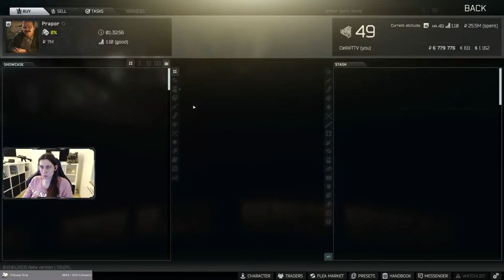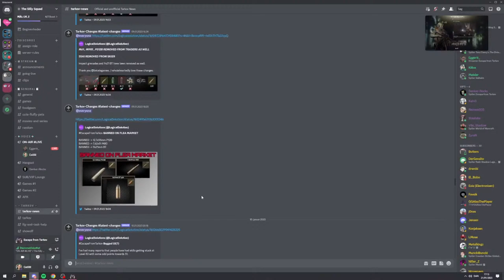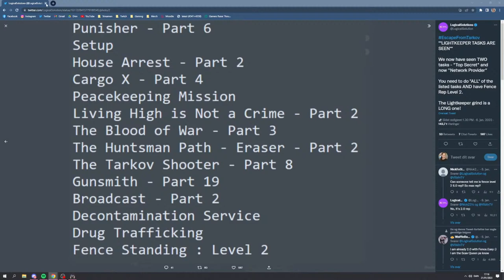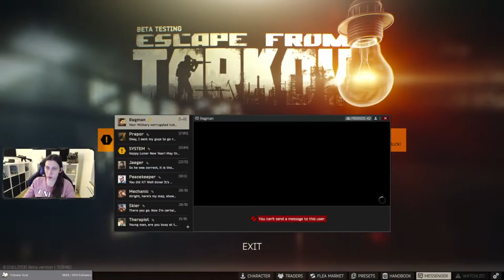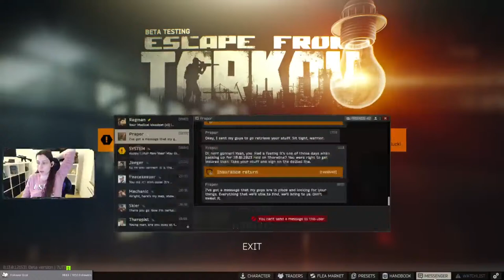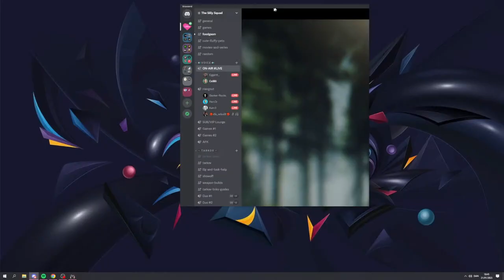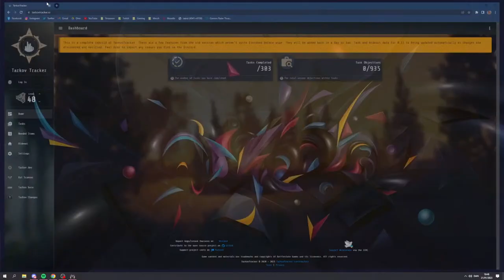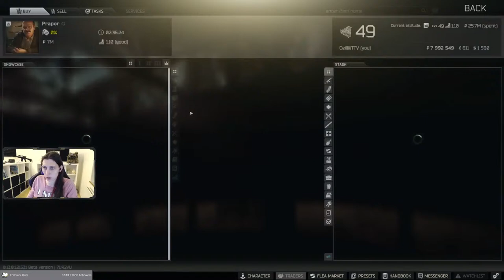Md Mizan Gaming - Escape from Tarkov - Going Solo in Escape From Tarkov #2044